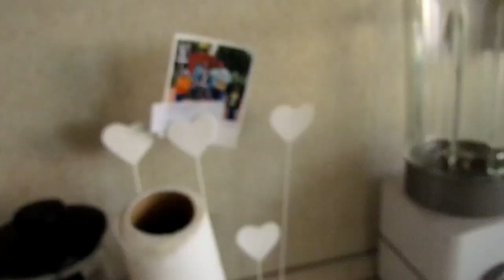✔НЕДОВЗРЫВАЛИ АРБУЗ✔В КРАСНОДАРЕ У АВРОРЫ ✔ФОНТАН✔ 1 августа 2017♥